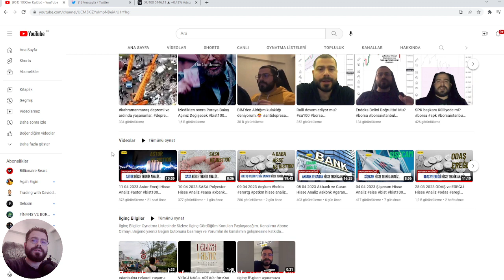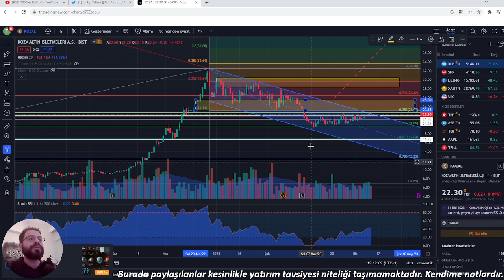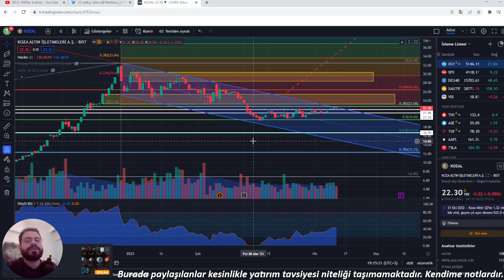12 04 2023 Koza Altın Hisse Analiz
Merhaba, Koza Altın hissesine yaptığım teknik analiz sonuçlarını sizinle paylaşmak için buradayım.
Bu videoda, kozal hissesinin geçmiş performansını, mevcut trendlerini ve gelecekteki beklentilerini inceleyeceğiz.
Ayrıca, kozal hissesinin fiyat hareketlerini analiz edecek ve hangi seviyelerde alım ve satım yapmanız gerektiğini açıklayacağız.
Bu video, kozal hissesine yatırım yapmak isteyen yatırımcılar için son derece faydalı olacaktır.
Bu videoyu izlemek için teşekkür ederim.

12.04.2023 piyasa analizi videomuzda borsa, kozal üzerine temel ve teknik olarak yorumlar yaptık.
bist100 firması tarafından kâr payı ödemesi duyuruldu. Buna istinaden biz de yorumlarımızı kattık bu videoda.
Sizler için şahsi yorumumuzu bu haftaki piyasanın gidişatı üzerinden muhtemel senaryoyu ortaya çıkarmak istedik.
Borsa düşmeye devam edecek mi ya da borsa düştü gibi yorumların arkasında teknik taraftaki durumları inceledik.
Umarım videoyu beğenirsiniz. Çünkü size faydası olması ve en azından kendi yorumumu bilmeniz için sizlerle bu videoyu borsanın analizini yaptığım finans ve borsa videosunu paylaşmak istedim.
Kendinize çok iyi bakın fırsatları kaçırmayın.
Videonun içeriğinin "Yatırım Tavsiyesi Olmadığını" da hatırlatmak isterim.
Birlikte büyümek için çaba gösteriyorum.
İstişare edilirse her zaman doğru hamleler yapılacağına inancım tam.
Lütfen olumlu olumsuz tüm yorumlarınızı bu videonun altına bekliyorum.
İmkanım oldukça sizleri bilgilendirmek ve hisseleri borsa istanbul bist100 hisselerinin videolarını çekerek değerlendireceğim.
borsa yorumu yaptığımız kozal yorumu yaptığımız cante yorumu yaptığımız bu video için sizlere iyi seyirler dilerim.
Burada paylaşılanlar tamamiyle kendi fikrim olup yatırım tavsiyesi niteliği taşımamaktadır.

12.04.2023 Koza Altın Hisse Analiz

Ayrıca
Instagram hesabımız:

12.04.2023 bist100 Hisse Analiz Temettü